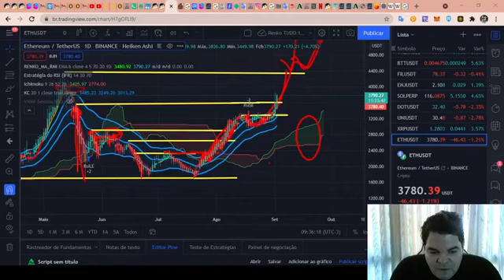Curso de Análise Técnica RENATO ULIANOV!